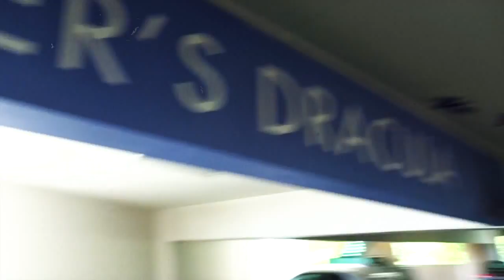MISSION IMPOSSIBLE ROGUE NATION! - FIREBALL MALIBU VLOG 99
MISSION IMPOSSIBLE ROGUE NATION! - FIREBALL MALIBU VLOG 99 - Fireball and fam hit Mission Impossible Rogue Nation. Is it good???